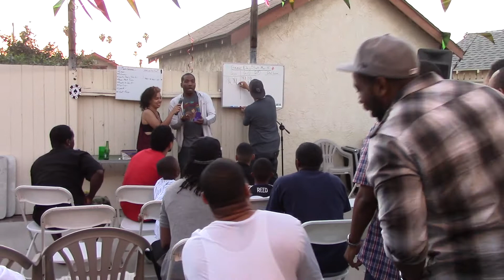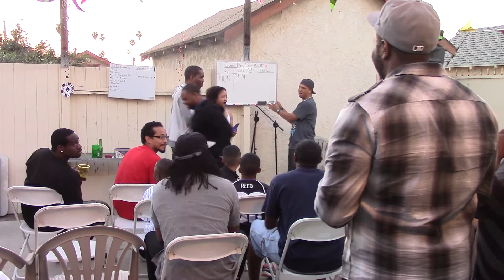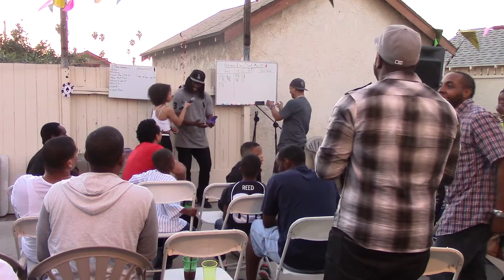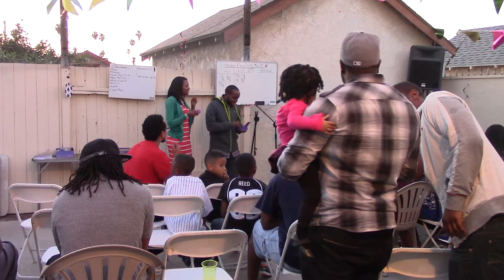Game Night 03/15/2014 PT 03